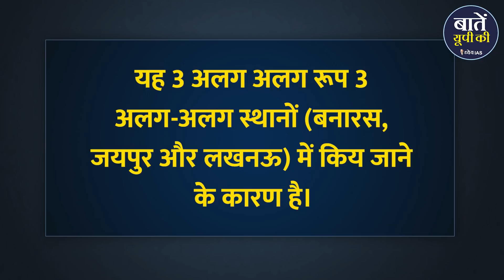चर्चा में क्यों है यूपी का चरकुला एवं कत्थक नृत्य | Charkula and Kathak Dance | Baten UP Ki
विदेश मंत्रालय ने 21-27 फरवरी 2022 के दौरान आजादी का अमृत महोत्सव विशिष्ठ सप्ताह मनाया और इस दौरान देश के विभिन्न हिस्सों में अनेक कार्यक्रम आयोजित किये गए। ये देश की आजादी की 75वीं वर्षगांठ के अवसर पर 75 सप्ताह तक मनाये जाने वाले कार्यक्रमों से संबंधित है।
अमृत महोत्सव विशिष्ठ सप्ताह कार्यक्रम के तहत 27 फरवरी, 2022 को विदेश मंत्रालय और Indian Council for Cultural Relations (ICCR) द्वारा संयुक्त रूप से मथुरा रोड स्थित पुराने किले में आयोजित सांस्कृतिक संध्या में उत्तर प्रदेश से चरकुला एवं कत्थक की प्रस्तुतियाँ दी गई।
विस्तार में
इस कार्यक्रम का उद्घाटन केंद्रीय विदेश एवं संस्कृति राज्यमंत्री मीनाक्षी लेखी ने किया। इस कार्यक्रम में भारत के 25 राज्यों के 175 कलाकारों और संगीतकारों ने प्रस्तुति दी। इस समारोह में उत्तर प्रदेश के कलाकारों द्वारा चरकुला नृत्य और शास्त्रीय नृत्य कत्थक की प्रस्तुति दी गई।

चरकुला नृत्य
चरकुला उत्तर प्रदेश के ब्रज क्षेत्र में किया जाने वाला नृत्य है। इस नृत्य कला ने राष्ट्रीय एवं अंतर्राष्ट्रीय स्तर पर धूम मचायी है पूर्व में होली या उसके दूसरे दिन रात्रि के समय गांवों में स्त्री या पुरुष स्त्री वेश धारण कर सिर पर मिट्टी के सात घड़े तथा उसके ऊपर जलता हुआ दीपक रखकर अनवरत रूप से चरकुला नृत्य करता था। गांव के सभी पुरुष नगाड़ों, ढप, ढोल, वादन के साथ रसिया गायन करते थे ।
-वर्तमान में 38 गोल पंखड़ियों के आकार वाली चिड़ियों के आकार के लकड़ी से बने लगभग 20 किलो वज़न के चौखटा के मिट्टी या धातु बर्तन के ऊपर रखकर और पंखड़ियों पर 38 जलते दीपक के साथ आकर्षक मुद्रा में यह नृत्य किया जाता है। नृत्य के दौरान सभी दीपक जलते रहते हैं । -ब्रज के उमरी, रामपुर और मुखराई गांव का चरकुला नृत्य प्रसिद्धि हो चुका है।
-यहाँ की महिला कलाकारों ने राष्ट्रीय एवं अंतर्राष्ट्रीय स्तर पर नृत्य किये हैं।
-इस नृत्य के कलाकारों को मॉरीशस, नेपाल और इसके बाद जर्मनी में आयोजन में भाग लेने का भी अवसर प्राप्त हुआ है।
शास्त्रीय नृत्य कथक
कथक भारत के 8 प्रमुख शास्त्रीय नृत्यों में से एक है, यह उत्तर प्रदेश का प्रमुख शास्त्रीय नृत्य है। जो आज मुख्य रूप से भारत के दो राज्यों उत्तर प्रदेश और राजस्थान में प्रचलित है। कथक शब्द की उत्पत्ति कथा शब्द से हुई है, कथक शब्द का अर्थ कथा को नृत्य रूप में प्रस्तुत करना है। जो प्राय: दंतकथाओं, पौराणिक कथाओं और महाकव्यों की उपकथाओं के विस्तृत आधार पर कहानियों का वर्णन करते हैं। कथन को ज्यादा प्रभावशाली बनाने के लिए इसमें स्वांग और मुद्राएं बाद में जोड़ी गई है। कत्थक नृत्य 3 अलग अलग रूपों में पाया जाता है। यह 3 अलग अलग रूप 3 अलग-अलग स्थानों (बनारस, जयपुर और लखनऊ) में किय जाने के कारण है।
16वीं सदी के आस-पास यह कला दरबारी रूप में रूपान्तरित हो गई और मुगल शासनकाल के दौरान यह अपने चरम पर पहुंच गयी। अवध के अंतिम नवाब वाजिद अली शाह के समय में यह कला अपने चरमोत्कर्ष पर पहुँच गई और इसमें गजल और ठुमरी के समायोजन का भी प्रयास किया गया। कत्थक ही भारत का वह एकमात्र शास्त्रीय नृत्य है जिसका सम्बन्ध उत्तर भारत तथा मुस्लिम संस्कृति से रहा है।
16वीं शताब्दी के अंत तक कसे हुए चूड़ीदार पायजामे को कथक नृत्य की वेशभूषा के रूप में स्वीकार कर लिया गया। पारम्परिक कथक का संगीत ठुमरी तथा अन्य गायन गीत- रूपों पर आधारित होता है और इसमें मुख्य रूप से तबला, पखवाज़ और सारंगी जैसे संगीत वाद्ययत्रों का उपयोग किया जाता है।
इस नृत्य में पेरों, हाथों और आँखों की भाव भंगिमाओं  के द्वारा हिन्दू पौराणिक कथाओं को नृत्य के माध्यम प्रस्तुत से किया जाता है। कथक में पूरा ध्यान लय पर दिया जाता है। इस नृत्य में पैरों की थिरकन (ततकार) और घूमने (चक्कर) पर विशेष ध्यान दिया जाता है।
इसके प्रमुख कलाकारों में बिरजू महाराज का नाम प्रमुख है जिनकी अभी हाल ही में मृत्यु हो गई है।

धन्यवाद